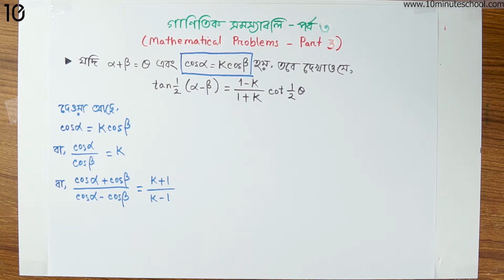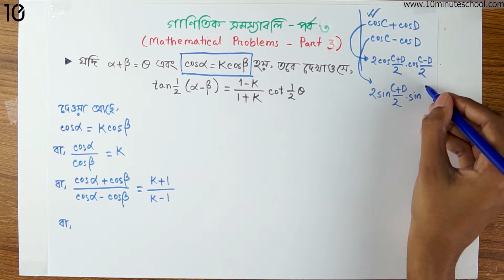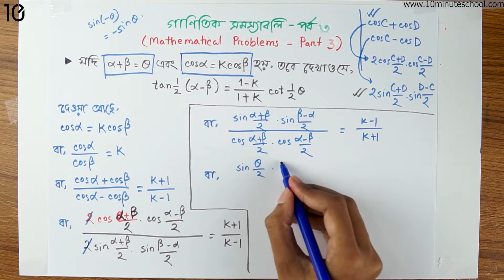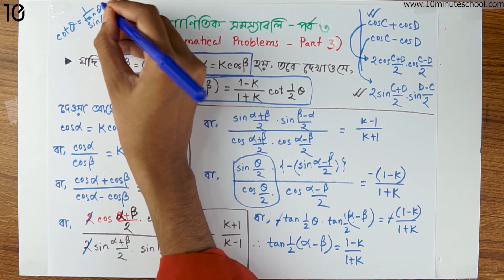৩১৫) অধ্যায় ৭.৩ - সংযুক্ত কোণের ত্রিকোণমিতিক অনুপাত: গাণিতিক সমস্যাবলি –পর্ব ৩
Instructor Name: Monira Akter Laboni

10 Minute School এর সাথে শেখা কখনও থামিও না, যেখানে তুমি পাবে ভিডিও টিউটোরিয়াল যা থেকে শিখে তুমি কুইজ দিয়ে নিজেকে যাচাই করে নিতে পারো, নিজের দক্ষতা বাড়ানোর জন্য পাবে অসাধারণ প্রশিক্ষক যারা তোমাকে নির্দেশনা দিবে। 10 Minute School এ তুমি পাবে লাইভ ক্লাস, ইন্টার্যাক্টিভ ভিডিও, ব্লগ, ডেভেলপমেন্ট সেকশন, স্মার্টবুক যার মাধ্যমে পুরো শিক্ষাগ্রহণ প্রক্রিয়াই হয়ে উঠবে আনন্দদায়ক এবং সকলে সুযোগ পাবে যাতে তারা শেখার, অনুশীলনের এবং উন্নতি করতে পারে।